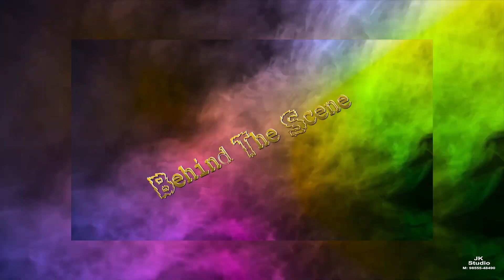Barinder Pal Singh, Sandeep Kaur Pre Wedding